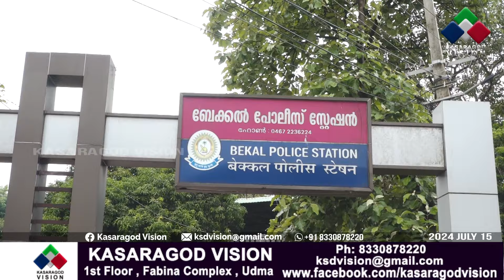പതിനൊന്ന് വയസുകാരിയെ തട്ടിക്കൊണ്ട് പോയി പീഡിപ്പിച്ച കേസില്‍ ബേക്കല്‍ പോലീസ് അന്വേഷണം ആരംഭിച്ചു.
പതിനൊന്ന് വയസുകാരിയെ തട്ടിക്കൊണ്ട് പോയി പീഡിപ്പിച്ച കേസില്‍ ബേക്കല്‍ പോലീസ് അന്വേഷണം ആരംഭിച്ചു. വൈദ്യ പരിശോധനയില്‍ പീഡനം നടന്നതായി കണ്ടെത്തിയതിനെ തുടര്‍ന്നാണ് പൊലീസ് കേസെടുത്ത് അന്വേഷണം ആരംഭിച്ചത്.